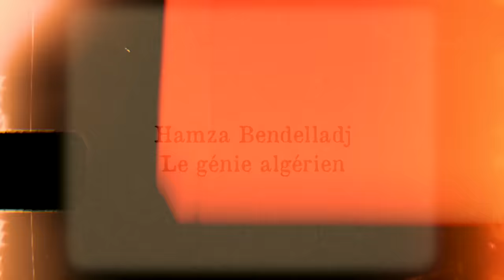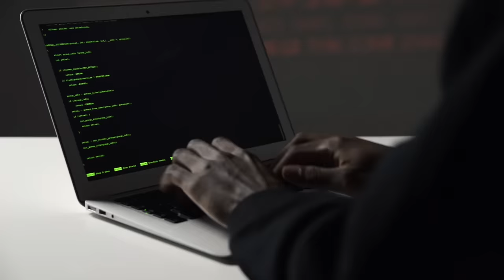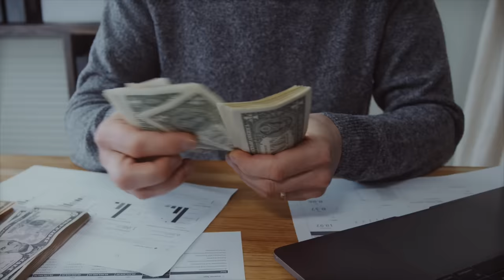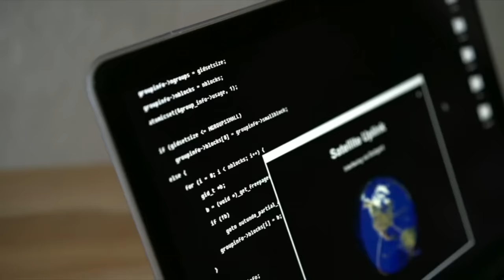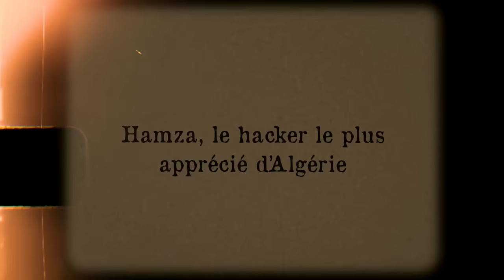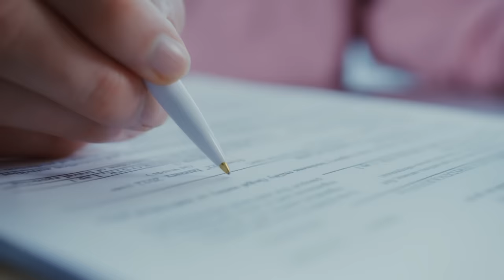HAMZA, LE HACKEUR SOURIANT.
YO l'équipage !

On reprend YOUTUBE !! Je suis HEUREUX HAHA👌🏼

Vous savez à quel point je suis curieux et j'aime enquêter sur des sujets qui m'intéressent et là pour le coup j'en ai un incroyable à vous proposer.

L' histoire de Hamza le hackeur est surréaliste et digne d'un film...

Avec mon équipe on a voulu mettre en lumière cette histoire car on aurait pu tous être le pote à Hamza.

N'hésitez pas à me faire votre retour et me dire ce que vous en pensez.

Si vous avez des idées de vidéos n'hésitez pas à nous les mettre en commentaires, on se fera un plaisir d'enquêter si c'est pertinent pour nous.

🌍 •RÉSEAUX •🌍